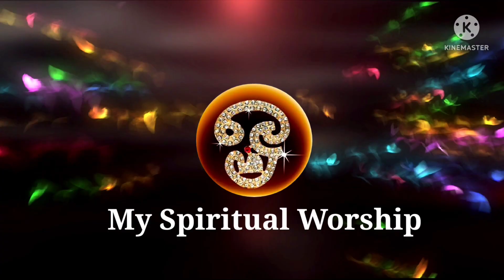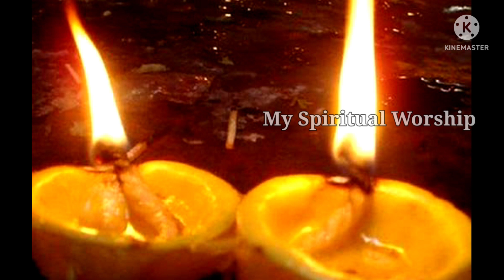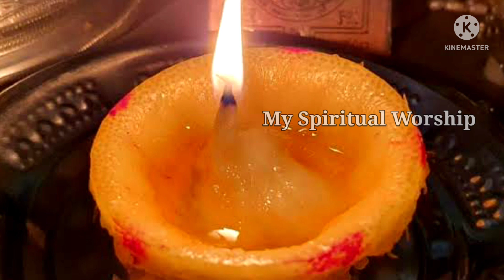അറിയാതെ പോലും ഈ വിളക്ക് വീട്ടിൽ കത്തിക്കാൻ പാടില്ല / Pooja Tips Malayalam...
ഈ വിളക്ക് മാത്രം വീട്ടിൽ കത്തിക്കാൻ പാടില്ല  / വിളക്ക് കത്തിക്കുമ്പോൾ ശ്രദ്ധിക്കേണ്ട കാര്യങ്ങൾ...